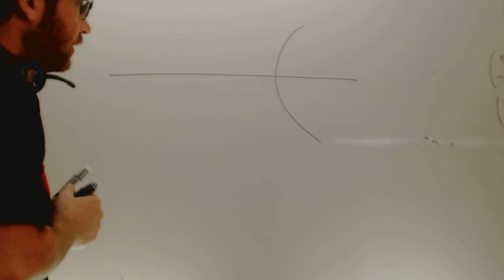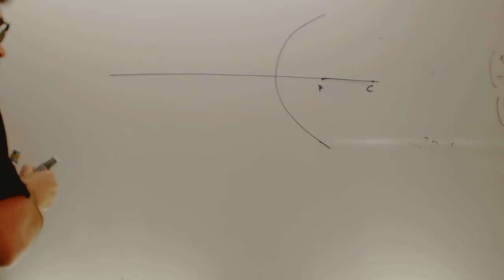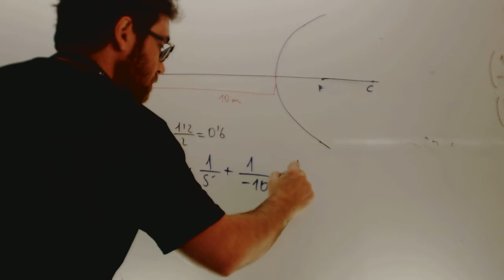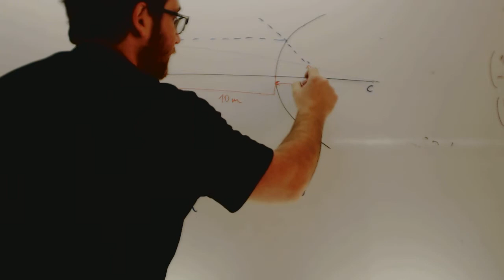Selectividad Fisica Formacion de imagenes en espejos La Rioja Junio 2006 Academia Usero Estepona